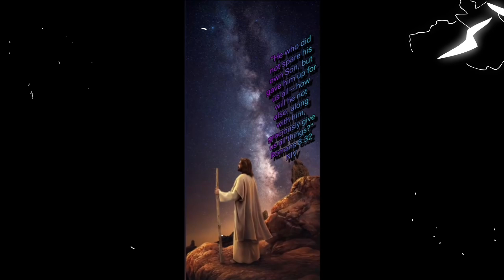JCTRUTHER Verse of the day! 08-22-24